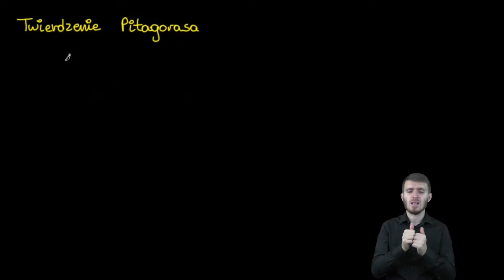Geometria w PJM: Twierdzenie Pitagorasa (część 1)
Wprowadzenie do twierdzenia Pitagorasa (cz. 1) (wersja angielska), (wersja polska)